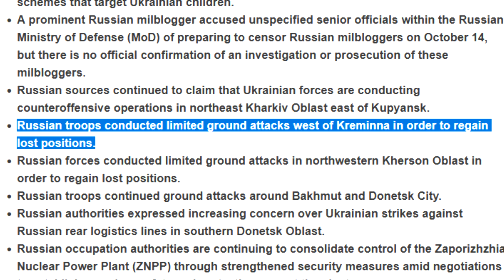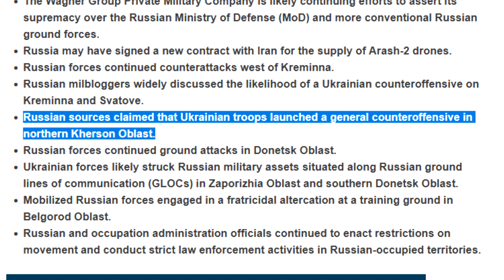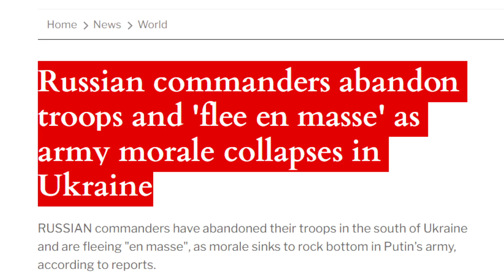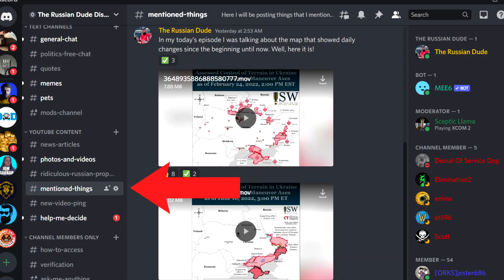Ukraine INITIATES the LIBERATION of Kherson. Russians FLEE CLOSER to Crimea / 10.17 Russia Ukraine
Russia accumulates forces in Belarus. What do they do there? Russia tries to protect key cities in the East at all costs. Russian collaborators, reportedly, flee closer to Crimea. Because Ukraine initiates the liberation of Kherson region.

0:00 In today's episode
0:22 Russia tries to protect key cities at all costs
2:47 Ukraine initiates the liberation of Kherson
5:10 Essential summary of Southern counteroffensive

*Proceeds will be donated during my livestream